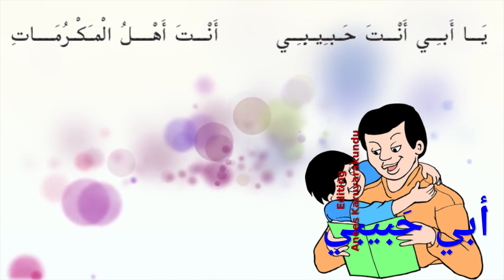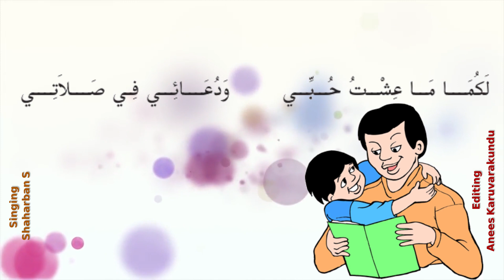Online Class - Class 5 Page 13 Ya Habeebe